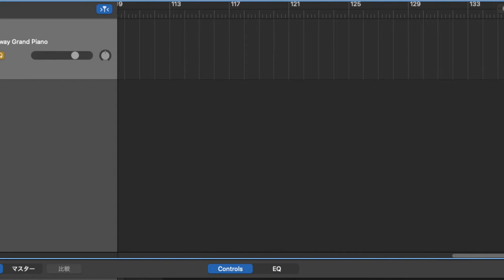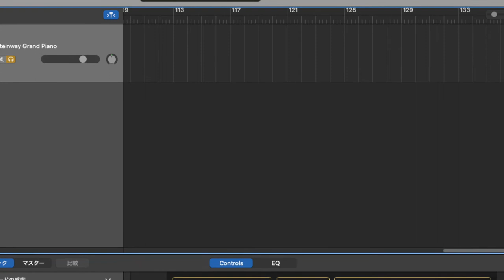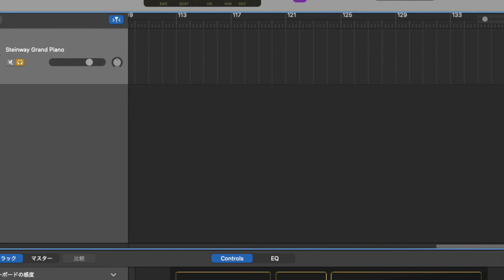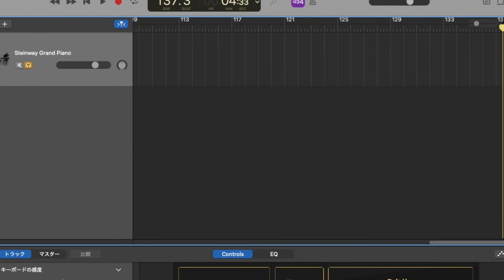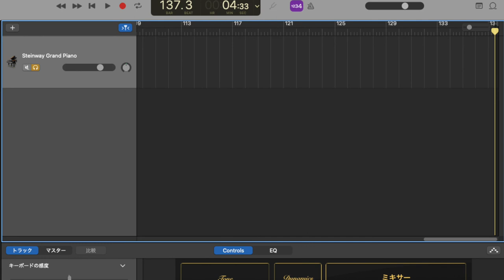4分33秒 (John Cage 混沌コントロールCover） For JASRAC